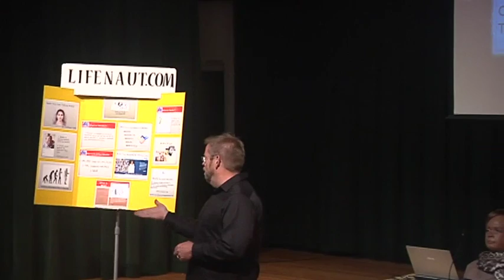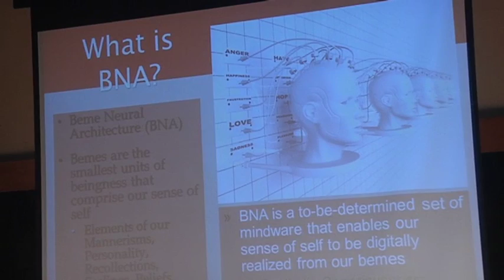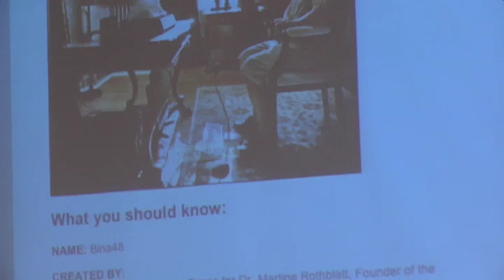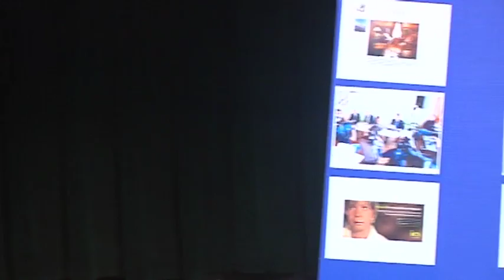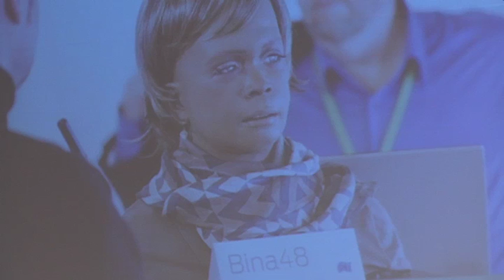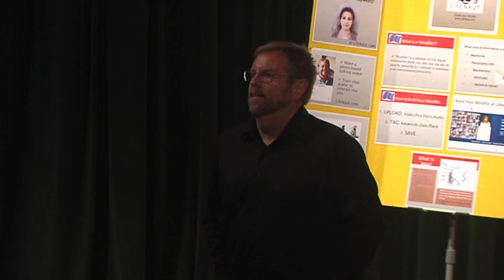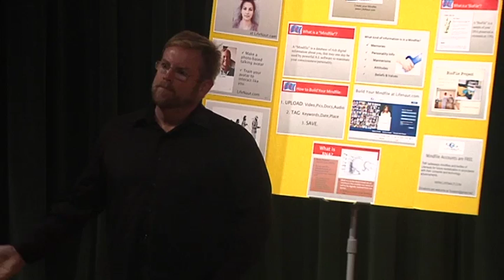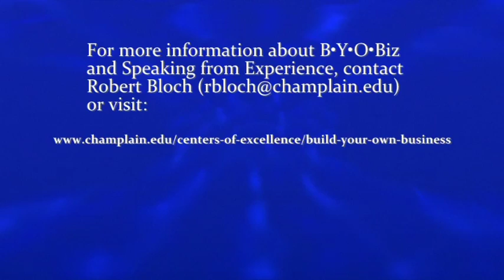BINA48 & Bruce Duncan: Speaking from Experience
BINA48 is the world's most advanced humanoid robot.

BINA48 is modeled after a real person (Bina Rothblatt, the co-founder of TFM)-complete with humanistic movement and a digital mind capable of conversing with other humans. She recently appeared as the first android panelist at the 2012 South by Southwest Interactive conference and has made multiple TEDx event appearances. She speaks. She learns. She feels. BINA48 is like no other robot.

Bruce Duncan is Managing Director of Terasem Movement Foundation based in Lincoln, Vermont. TMF is a nonprofit interested in artificial intelligence and the ethical use of technology for human life extension. He is the caretaker of BINA48.